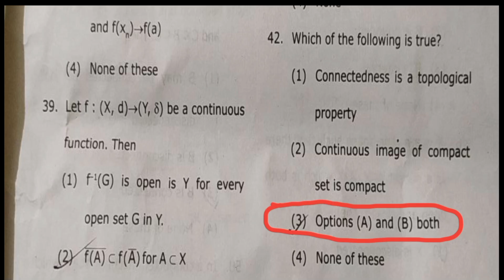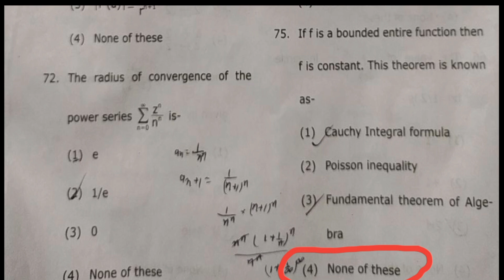Bsc 6th semester math answer key 2024 mgkvp University| bsc 6th sem maths answer key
your queries.

bsc 6th semester math question paper
bsc 6th semester math question paper 2024
bsc 6th semester math answer key
bsc 6th semester math answer key mgkvp University 2024